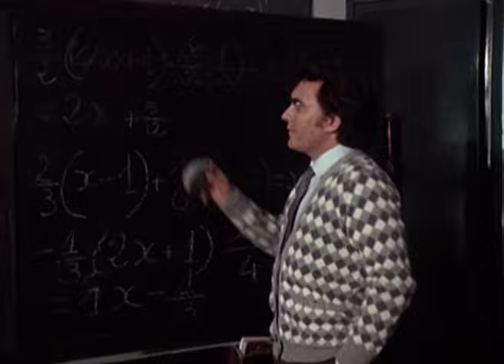Champagne in paradiso | Commedia | Film Completo in Italiano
Regia: Aldo Grimaldi, Maurizio Lucidi
Sceneggiatura: Al Bano (as Albano Carrisi)
Attori: Al Bano, Romina Power, Francesca Romana Coluzzi, Gegia, Ylenia Carrisi
(1984)

Divertente e romantica commedia musicale con Al Bano e Romina Power. Due arzilli nonnini raccontano, in tono di fiaba, il loro primo incontro di tanti e tanti anni prima e la storia del loro amore contrastato.

- LG Channels
- RlaxxTv